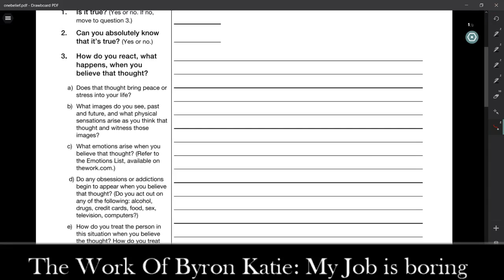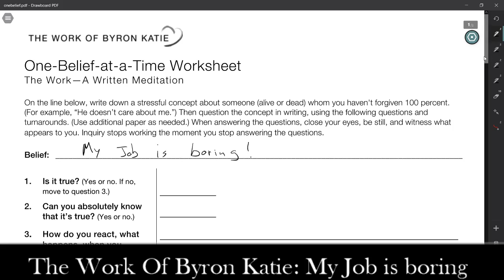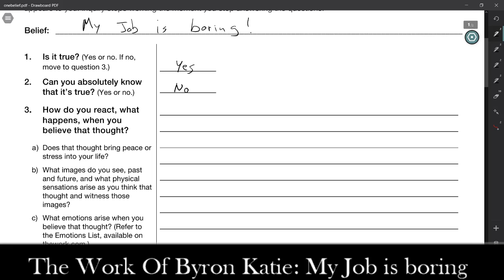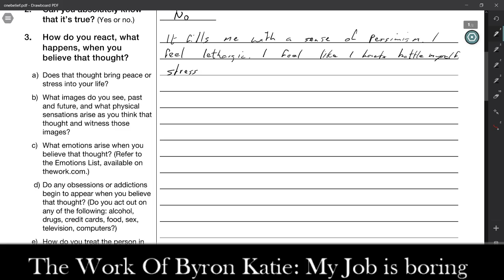The Work of Byron Katie - My Job is Boring - Practice Session & Tips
The Work of Byron Katie. Follow along and practice with me as I give insights and tips on how to do the work properly. You can't really make mistakes, and it becomes more and more profound each time you apply it.

For a FREE consultation about Low-Cost Online Coaching/Counselling, visit this page on my

Dr. David Maloney is a Psychologist and a therapist/counselor. His has trained in a variety of techniques (person-centered, Gestalt, ACIM, psychodynamic) and works with people on a wide variety of issues. His main areas of expertise are in self-esteem, motivation, self-actualization, spirituality, relationships and dating, overcoming procrastination, and living authentically. If you feel like you're are holding yourselfback in life, or just need someone to talk things through with, his online coachng service might be perfect for your needs. From the comfort of your own home, you can work with a highly trained and experienced therapist, and for a price that is highly affordable. Prices are on a sliding scale, so if you are experiencing financial difficulties, you can still work with David.